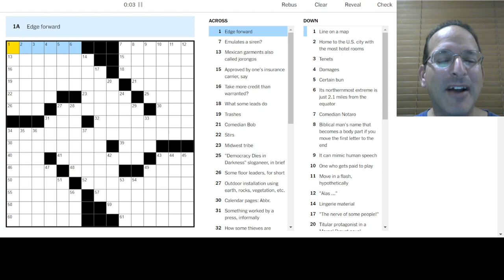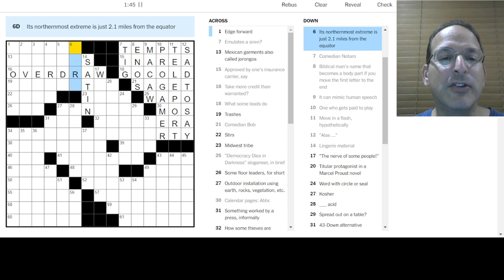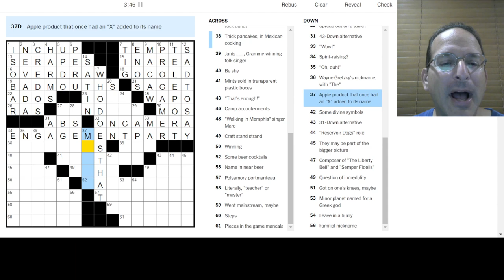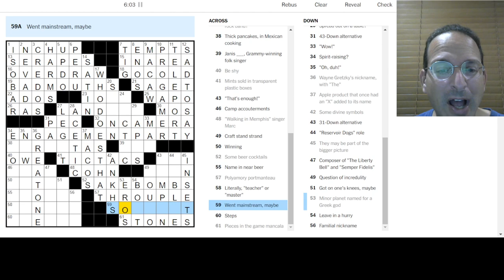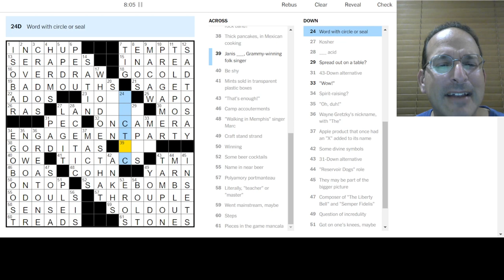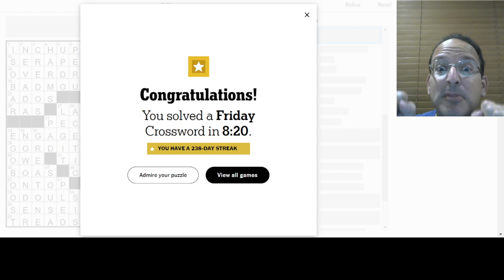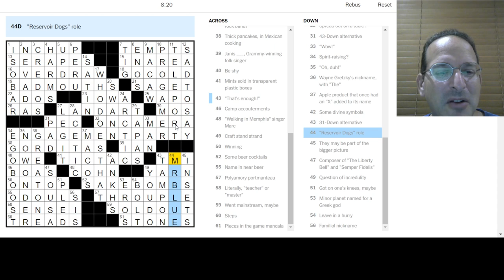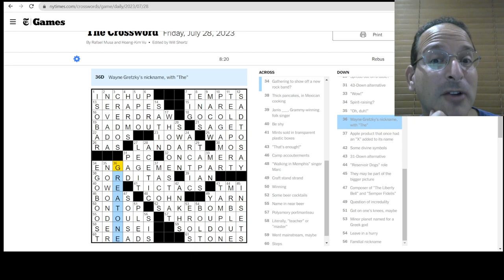A little bit of everything 💍🦭 - Solving the Friday New York Times Crossword - 7-28-23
I don't have much to say - this was just a great puzzle to solve.  It went everywhere with some trivia, some wordplay, and a chance for me to sing the works of a great American composer!

Today, Steve solves the Thursday New York Times puzzle by Drew Schmenner.